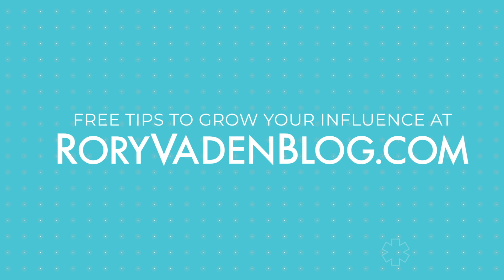The Risk of Self-Doubt and How to Overcome It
The Indulgence of Self-Doubt

Self-doubt is a form of indulgence. The video addresses the indulgence of self-doubt, encourages you to risk making a change to overcome what is holding you back from being your highest self, not allowing yourself to fall victim to the indulgence of self-doubt.

Rory Vaden is the New York Times bestselling author of Take the Stairs. His insights have been featured in the Wall Street Journal, Forbes, CNN, Entrepreneur, Inc., on Fox News national television and in several other major media outlets. As a world-renowned speaker, his TEDx talk has been viewed nearly 3 million times, he is a 2x World Champion of Public Speaking Finalist, has been called one of the top 100 speakers in the world by Inc. Magazine, and was recently inducted into the Professional Speakers Hall of Fame. He is the co-founder of Brand Builders Group where he teaches people to build influence, their reputation and their personal brand.

To see my other full-length videos, read my articles, or get access to a free leadership development training from me, please visit roryvadenblog.com.